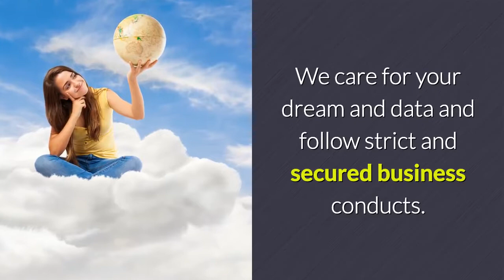ksoft technologies 1 web design and software development company